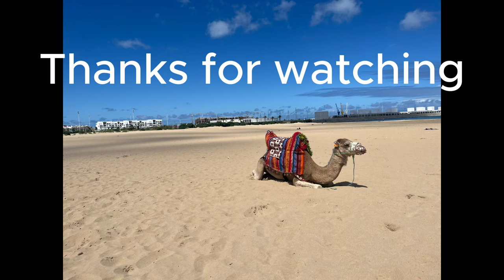VLOG #98: My honest opinion on Tangier, Morocco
It was my last day in Africa. What an incredible trip full of so many beautiful sunsets and views and just as many emotions ranging from low to high. At the end of the video I give my honest thoughts on my visit to Africa and don't hold back. If you need assurance or information, this is the video for you. Keep in mind this opinion is formed off of five days of staying in the center of Tangier, Morocco, and is not an opinion or summarization of the entire continent or even region nor country. This is simply a way to share how I felt during my time in one specific area and provide insight to others consideirng traveling. I adored the beautiful city and am looking forward to exploring more of Morocco and more of the continent.